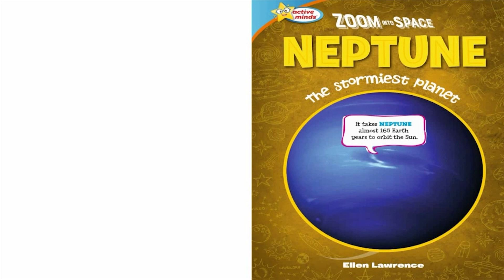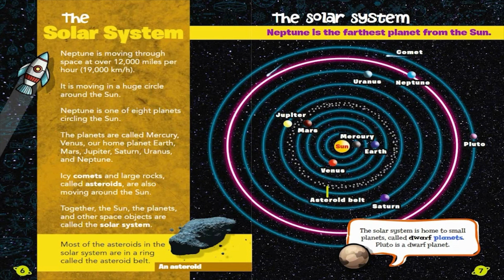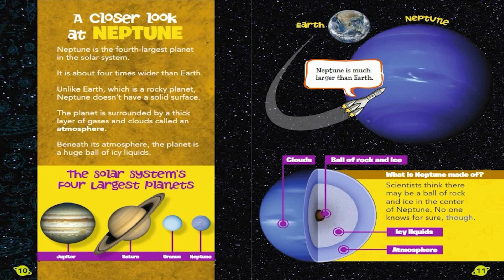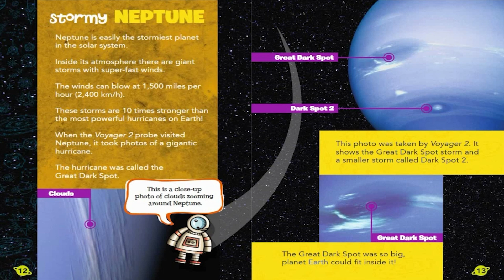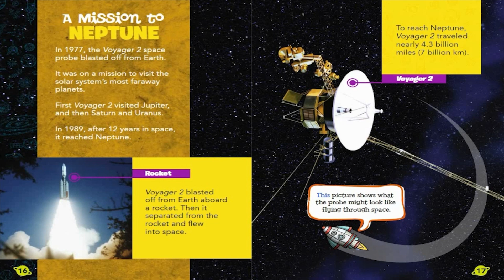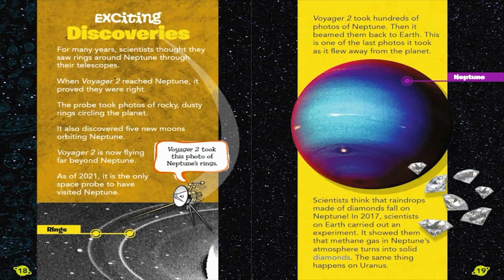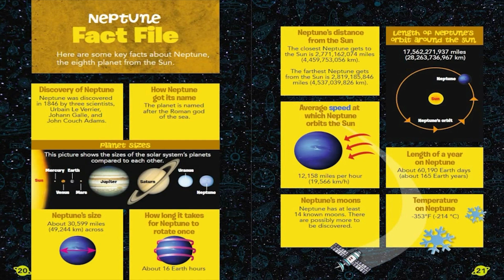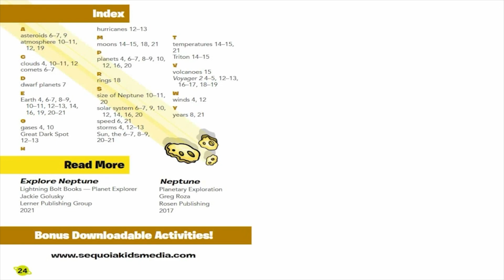Zoom Into Space Pluto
It’s time to read about everyone’s favorite dwarf planet, Pluto! This tiny, icy world is full of fascinating facts to discover. Beginning readers will also learn about the other dwarf planets, with handy pronunciation guides and bolded vocabulary words to encourage understanding. A concise fact file spread emphasizes key points, plus a bonus craft activity is easy for kids to create alone or as a group. Index, glossary, and further reading included in back matter.